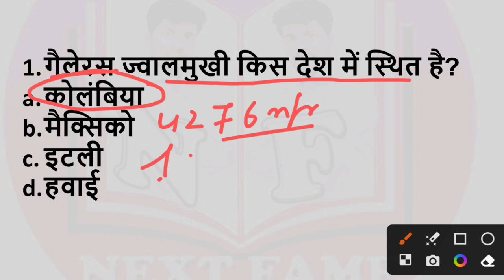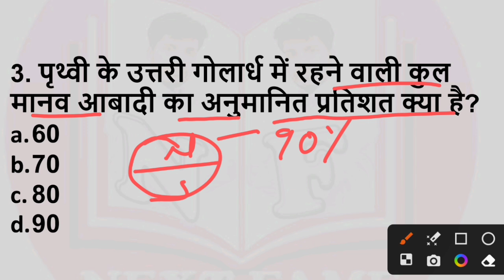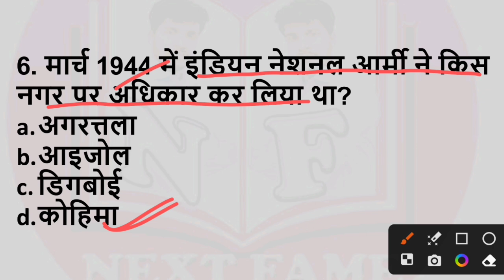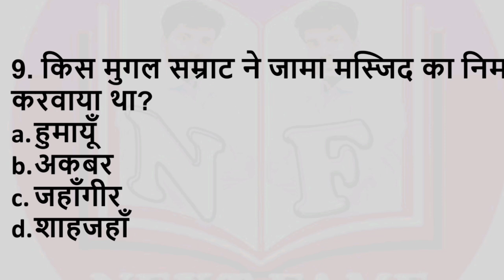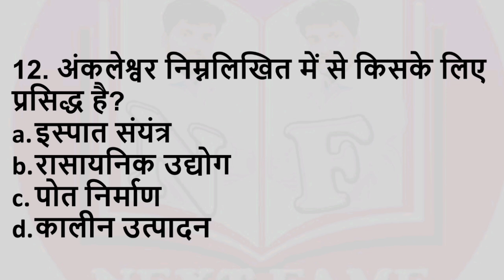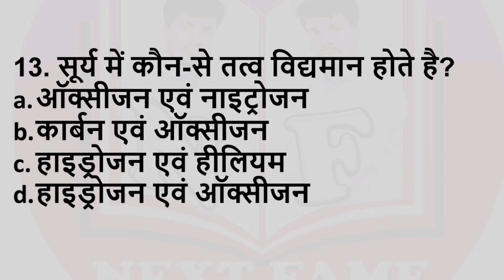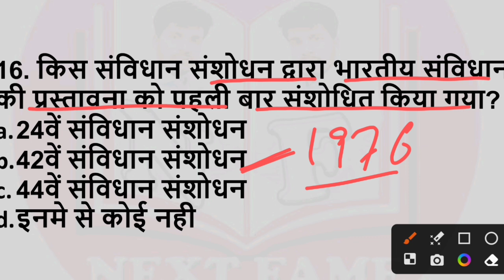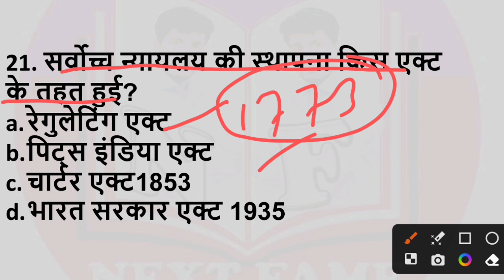बिहार 7th phase, Bihar Special GS, BPSC महत्वपूर्ण Questions, Bihar General Studies Questions, PRT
बिहार सातवां चरण भर्ती, Bihar 7th Phase Vacancy, Bihar Teacher Vacancy 2023, बिहार 7th Phase
बिहार सातवां चरण भर्ती, Bihar Teacher Vacancy 2023, बिहार 7th Phase teacher niyojan latest news
Bihar Syllabus, Bihar भर्ती 2023 exam pattern,बिहार सातवां चरण भर्ती , Bihar 7th Phase Vacancy 2023
up TGT art results 2021, tgt PGT exam, up TGT PGT art exam results 2016 update,up TGT news,
LT grade vacancy 2021,LT Grade latest news today, 27000 TGT PGT Vacancy, Primary Teacher, TGT Result
LT Grade Vacancy 2022, DSSSB Teacher Bharti 2022, KVS Vacancy 2022, DSSSB General Studies, LT GS, next fame